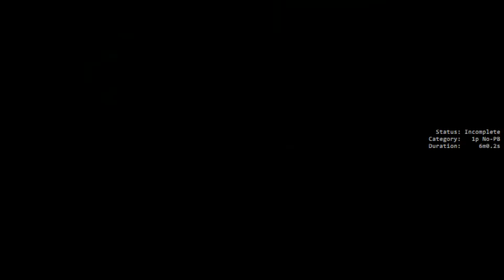[PSOBB] Lost HEAT SWORD - 6"50 (RAmar)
My personal best LHS so far!